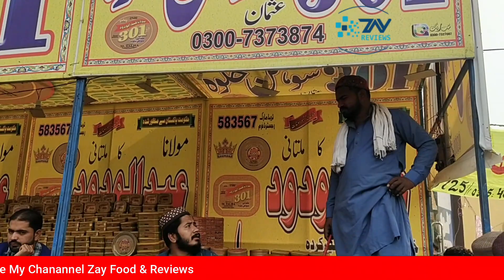Main Bazar Raiwind | International Tableegi Ijtima Raiwind I Zay Vlogger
Main Bazar Raiwind | International Tableegi Ijtima Raiwind I Zay Vlogger I Raiwind Igtama Gah pindal today I Raiwind - Model Bazaar I Raiwind Ijtima Site Pindal
How many people attend Raiwind Ijtema?
The congregation is attended by thousands of people across the world every year. After Dua of last day, groups (Tablighi Jamaat) are formed that go to different parts of the world to preach, and the process continues until the next Ijtima.